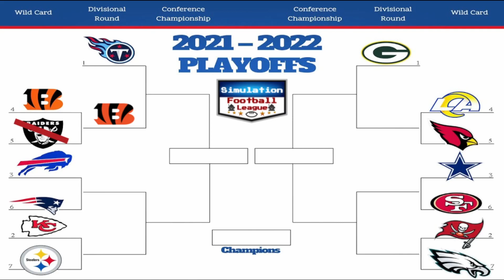Re-simulating The 2022 Nfl Playoffs In Football simulator!! Game 2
Football Simulator Gameplay
Football Simulator Refactor Games
Football Simulator Modded
Rams Vs Cardinals
Playoff Simulation Of The Very First Super Bowl In Football Simulator!!
Moddable physics football game where you can struggle through and break tackles for first downs, juggle tipped passes and make diving interceptions. You can also be the cinematographer and create your own videos using the replay system or go on quests with players as the coach in RPG Mode.